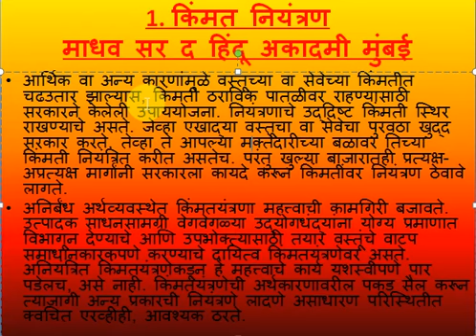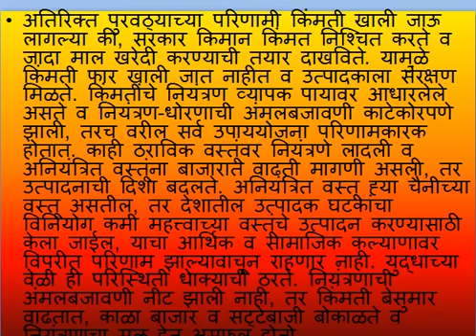MPSC (MARATHI) ECONOMICS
BY MADHAV V SOMVANSHI SIR
THE HINDU ACADEMY MUMBAI